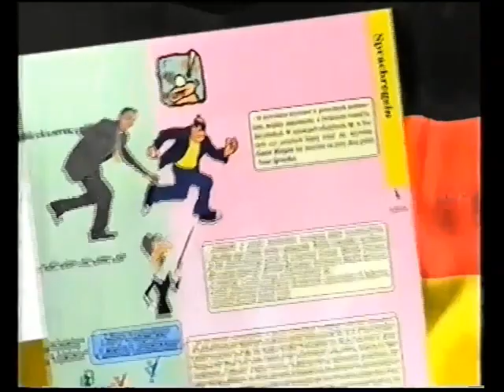Easy Deutsch. Najlepszy sposób nauki języka niemieckiego - reklama kursu językowego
Spot reklamowy promujący kurs językowy Easy Deutsch.